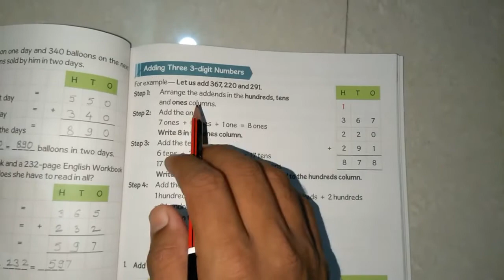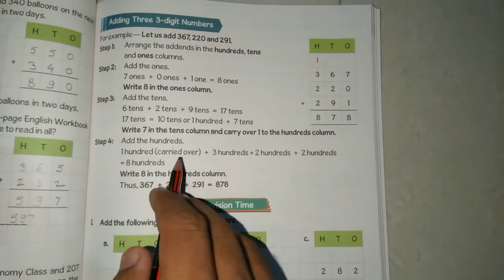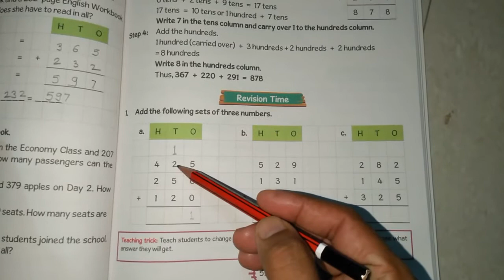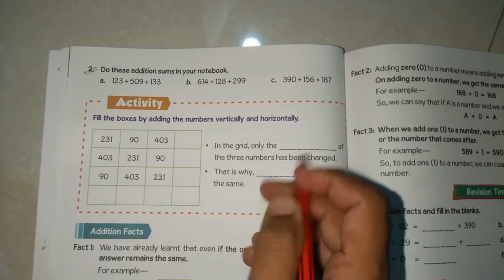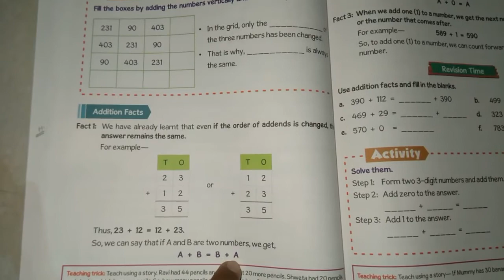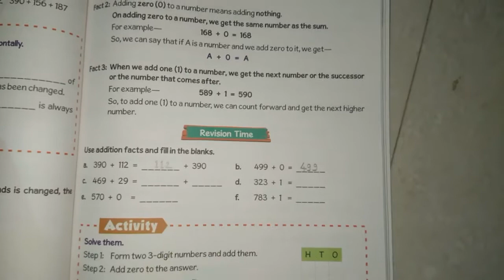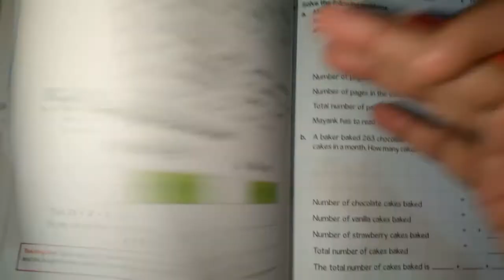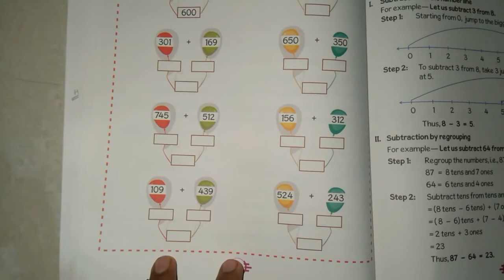Page No 51-56 | Add Three 3-Digit Numbers | Addition Facts | Fun Activities | Class 2 | AHPS Dewas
This is a video for class second students whose syllabus designed by PRISMART. This a video from MATHS MAXIMA Term-1 having Unit-2 Addition. In this video explanation of page 51 to page 56. Also in this video we are explaining the students about "addition three 3 digit numbers, addition facts, fun activity".